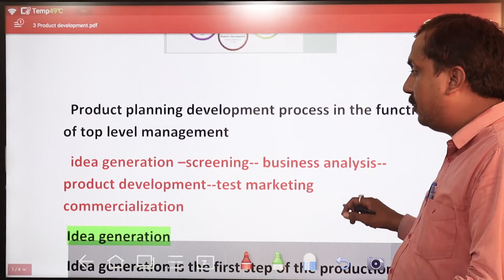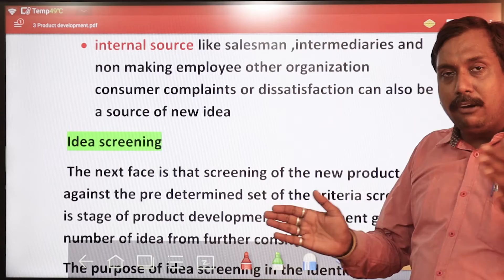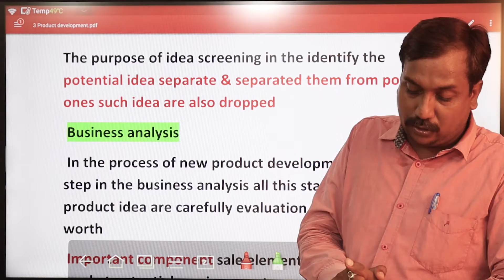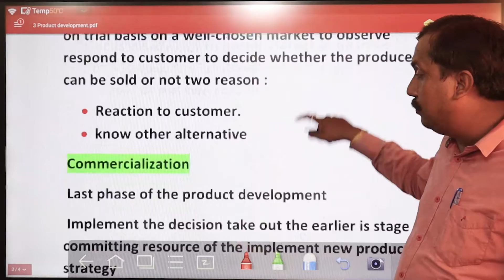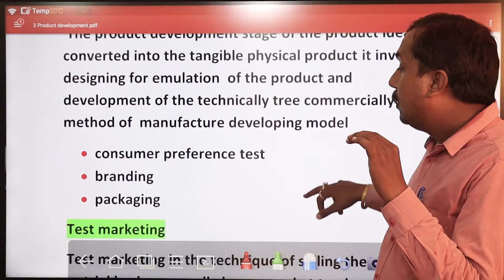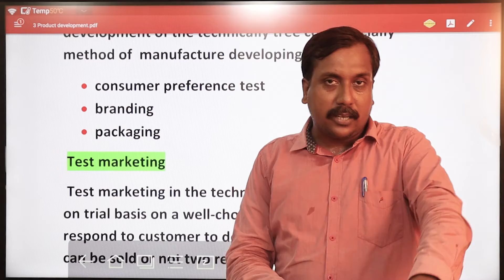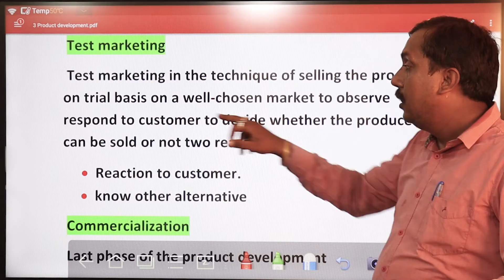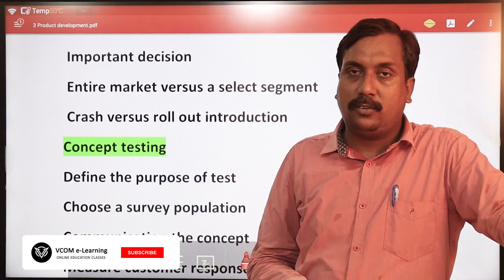Step in New Product Development I Principles Of Marketing I Lecture_57 I By Bishal Singh